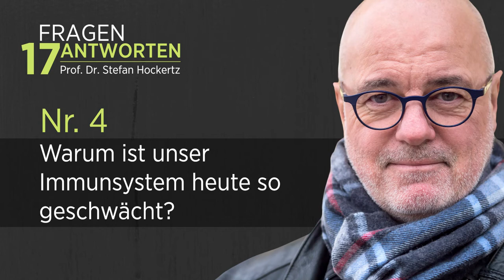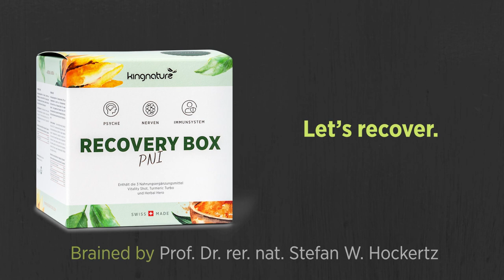Immunsystem schwächer als früher? - Prof. Dr. Stefan Hockertz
Ist unser Immunsystem schwächer als früher? Prof. Dr. Stefan Hockertz gibt uns kurz Einblick aus Sicht eines Immunologen / Toxikologen und führt die Zusammenhänge zwischen Psyche, Nerven und Immunsystem auf. Dauerstress und anderweitige Umweltfaktoren haben Auswirkungen auf Körper, Geist und Seele - und daher aus ganzheitlicher Betrachtung aus Sicht der Psychoneuroimmunologie (PNI) Auswirkungen auf unser Immunsystem. Ja, die letzten Jahren haben unser Immunsystem beschäftigt und Stefan Hockertz erkennt eine deutliche Schwächung des Immunsystems - mehr als früher.

PNI-4